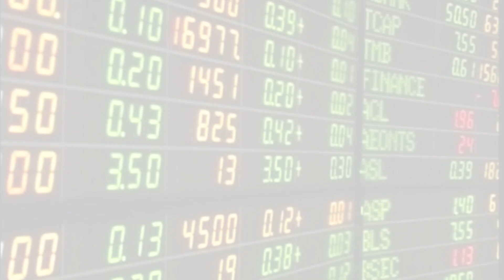ปชป.โต้ข่าวบิดเบือนยัน"นิวเดม"ยังอยู่กับพรรค:เกาะสถานการณ์ 15.30 น.(26-05-62)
14.17 น. รพ.พระมงกุฏเกล้าฯแจ้งสื่อ ให้รอสำนักพระราชวังออกแถลงการณ์  "พล.อ.เปรม" อสัญกรรม รพ.จะไม่มีการแถลงข่าวแต่อย่างใด

14.32 น. รองโฆษกปชป.แจงข่าวบิดเบือน ยัน"นิวเดม"ไม่ได้ออกจากกลุ่มไลน์ ยันทางกลุ่มยังอยู่กับพรรค

14.44 น. สนง.คณะกรรมการการแข่งขันทางการค้า จับมือ องค์การเพื่อความร่วมมือทางเศรษฐกิจและการพัฒนา ดันกฎหมายแข่งขันเท่ามาตรฐานสากล จัดสัมมนา 27-29 พ.ค.นี้

14.50 น. นักวิเคราะห์ เล็ง หั่นจีดีพีปี 62 มองการเมืองสัปดาห์หน้าเข้มข้น จับตาท่าทีประชาธิปัตย์ และ ภูมิใจไทย